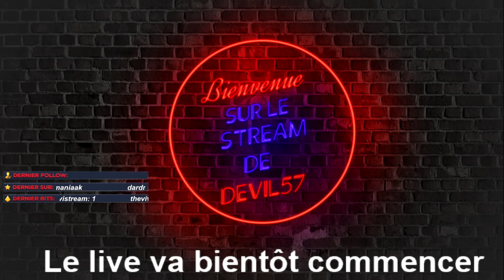Let's play Red Faction Armageddon Ep 4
Cinquante ans après que le groupe de résistance Red Faction et ses alliés les Maraudeurs aient libéré Mars des griffes de la très brutale Earth Defense Force, la paix sur la planète rouge est de nouveau menacée par une force meurtrière aux origines mystérieuses.
La destruction de l'immense vaisseau Terraformer chargé de modifier l'atmosphère et le climat de Mars entraîne des tornades et des orages gigantesques sur toute la surface de la planète. Pour survivre, les colons se réfugient dans les mines et construisent un réseau d'habitations souterrain.
Cinq ans plus tard, Darius Mason, petit-fils des héros révolutionnaires Alec Mason et Samanya, dirige une entreprise très lucrative installée à Bastion, le centre de la vie souterraine des colons. Extraction, récupération, emploi de mercenaires, si le travail est dangereux, Darius est votre homme. En plus des contrebandiers et des entrepreneurs comme Darius, quelques personnes sensées s'aventurent maintenant à la surface, ravagée par les tempêtes.
Lorsque Darius est amené par ruse à rouvrir un bâton mystérieux dans un ancien temple des Maraudeurs, il libère une puissance maléfique qui sommeillait depuis très longtemps, déclenchant l'apocalypse sur Mars. Les colonies sont dévastées et seuls Darius et le groupe Red Faction peuvent sauver les Humains et les Maraudeurs. La bataille les entraînera dans tous les recoins de la planète et dans ses souterrains les plus sombres, jusqu'au cœur de la menace.